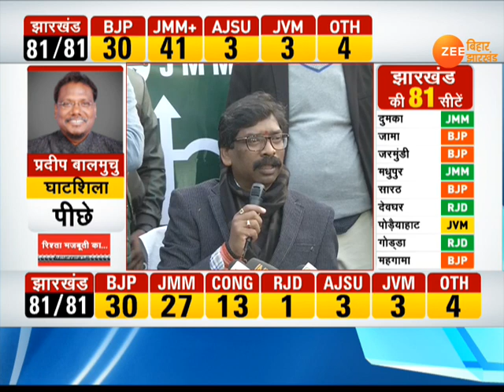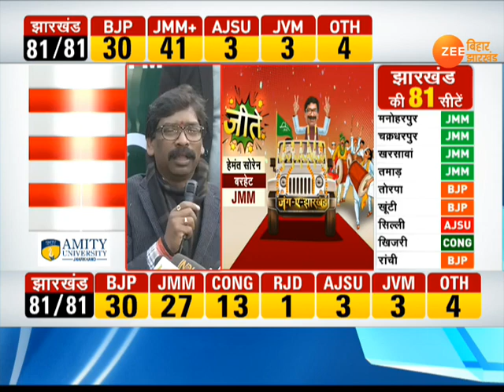झारखंड चुनाव: जीत के बाद हेमंत सोरेन की प्रेस कॉन्फ्रेंस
विधानसभा चुनाव में महागठबंधन की जीत सुनिश्चित होने के बाद हेमंत सोरेन ने मीडिया से बाद की. उन्होंने कहा कि जनता के भरोसे पर खरा उतरूंगा.